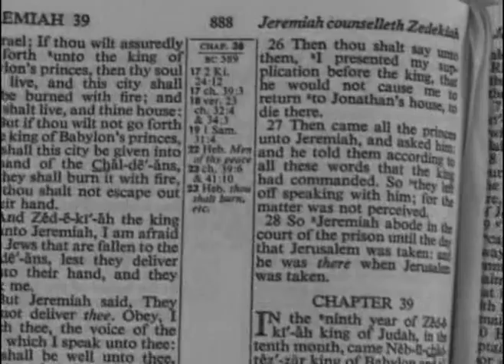BARS FREESTYLE PT 1 FULL VERSION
FULL VERSION OF THE VIDEO LEADING INTO THE MOVIE!! VIGALANTEE SPIT FIRE BARS ABOUT THE MOCKERY OF HIP-HOP AND THE DISRESPECT OF GOD BY ARROGANT EMCEES